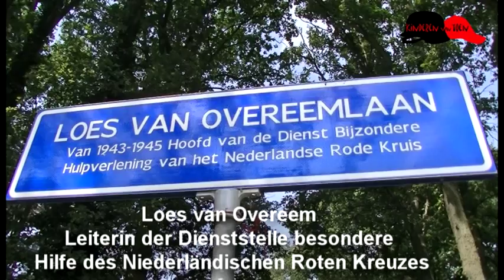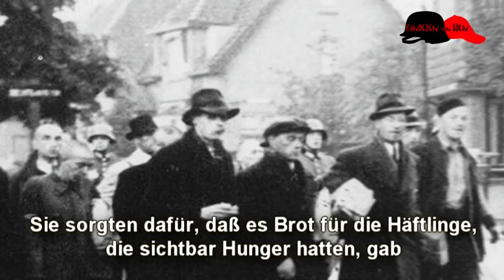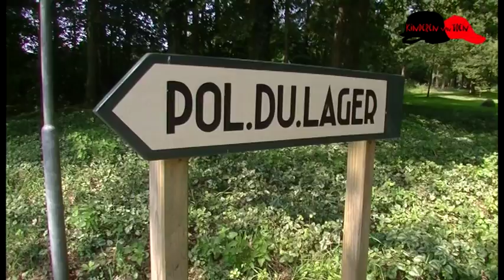Führung in und bei Lager Amersfoort durch Harry Ruijs met logo